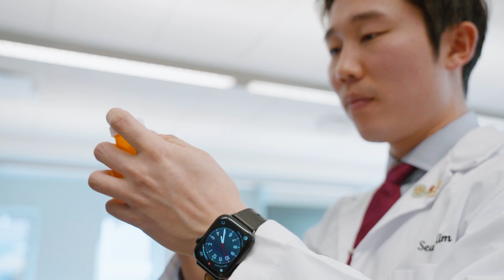About the Doctor of Pharmacy (PharmD) Program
As the fourth oldest school of pharmacy in the United States, the University of Maryland School of Pharmacy leads pharmacy education, scientific discovery, patient care, and community engagement in the state of Maryland and beyond.